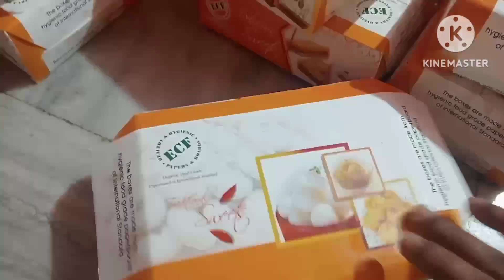কাকিমা-র জন্মদিন উপলক্ষ্যে ছিন্নমস্তা মায়ের মন্দিরে পুজো দিতে গেলাম